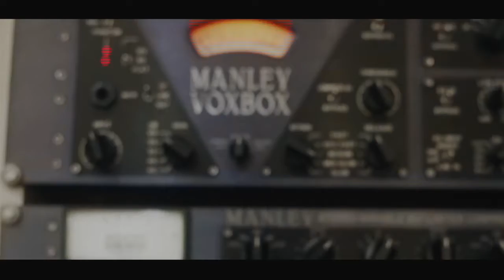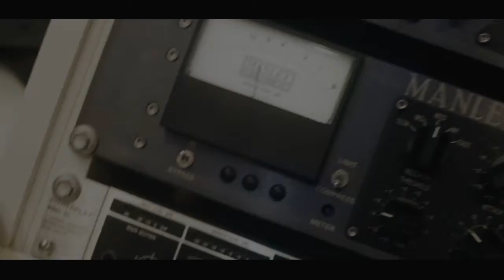Mc Mateus Eldorado - Passei de Robozão [Web-Clipe Oficial] Prod. DJ Rhuivo.